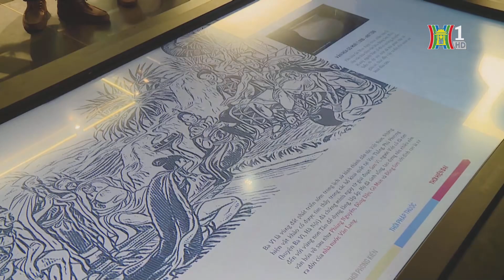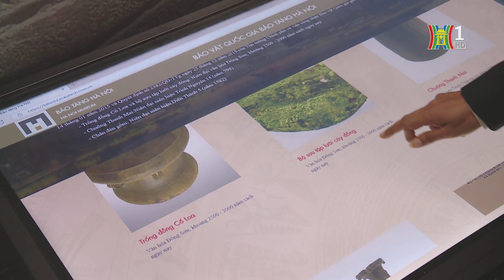Hoàn thiện phương án trưng bày Bảo tàng Hà Nội | Tin tức mới nhất hôm nay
Mặc dù Bảo tàng Hà Nội đang dần trở thành một điểm đến hấp dẫn của du khách, nhưng trưng bày hiện tại vẫn là phương án tạm thời. Mới đây, UBND TP Hà Nội ban hành Quyết định số 880/QĐ-UBND, ngày 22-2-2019, phê duyệt điều chỉnh, bổ sung thiết kế tổng thể nội dung trưng bày Bảo tàng Hà Nội. Thực hiện quyết định này, các nhà khoa học cũng như cán bộ, nhân viên Bảo tàng nỗ lực hoàn thiện sưu tầm hiện vật, phương án trưng bày để những hiện vật có giá trị sớm được giới thiệu với công chúng.